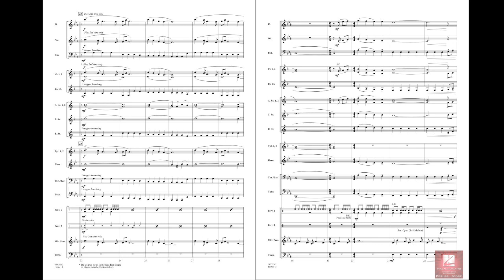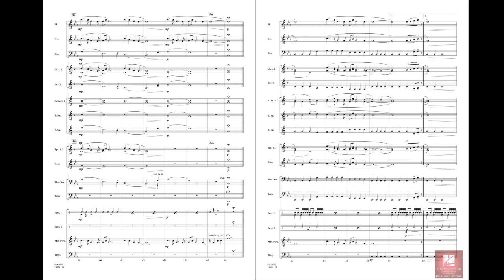Home arranged by Johnnie Vinson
Recorded by American Idol winner Phillip Phillips and featured during the 2012 Olympics gymnastics coverage, here is a great sounding arrangement for beginning bands.
HL04003361
HL04003362